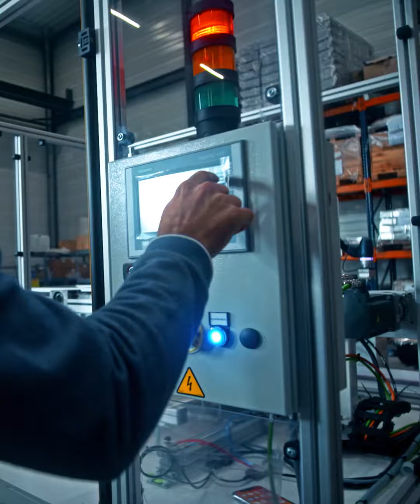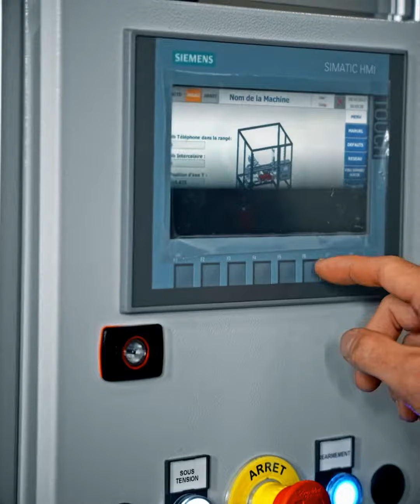Arrivée d'une Ligne de Production automatisée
Pour la formation de nos jeunes en BAC PRO Métiers de l'Electricité (MELEC), BTS Maintenance des Systèmes (MS) et BTS Conception et Réalisation de Systèmes Automatiques (CRSA). Ce système innovant dans sa conception, va servir de support pédagogique aux élèves et apprentis de Saint Gab' et pourra répondre à de futurs besoins de formations. Nous tenons à remercier les entreprises SERAAP et SETAP qui ont participé à la fabrication de ce produit.